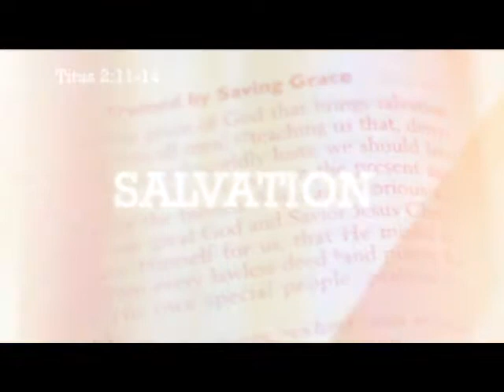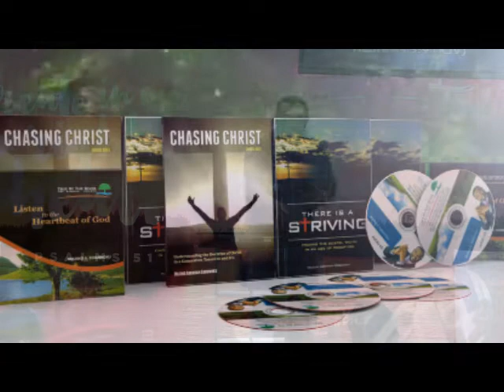MARK THESE MEN : HOW TO BE A JOB SERIES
HOW TO BE A JOB